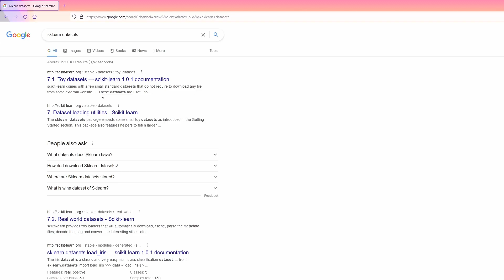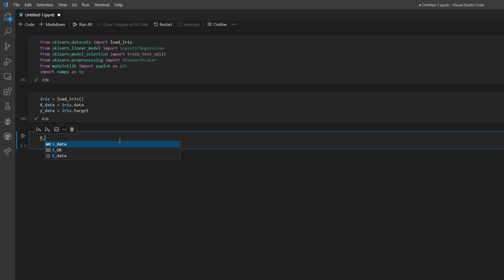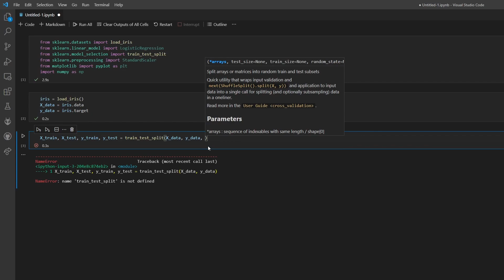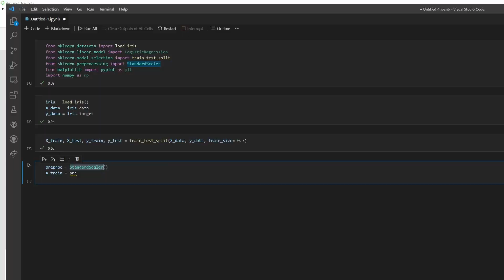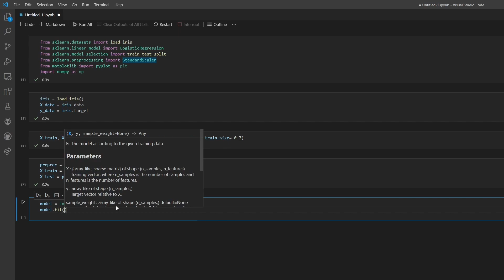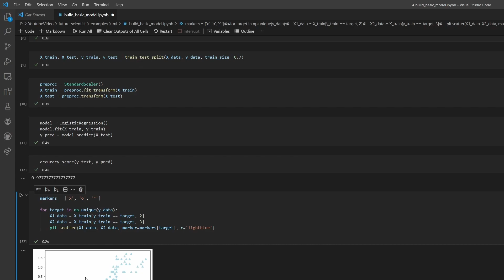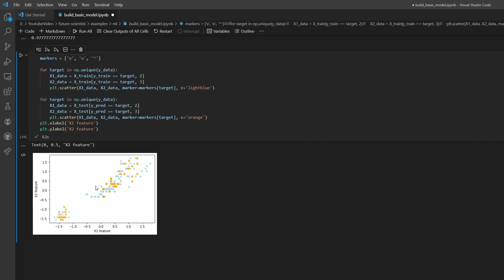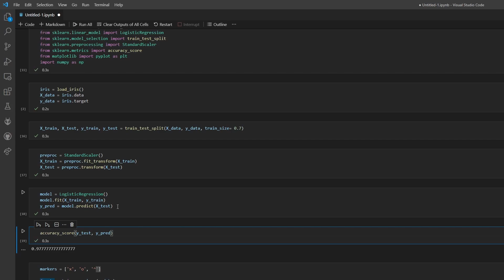Machine Learning - Build basic model | Tamil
Learn about different steps in build Machine learning model.
Data fetching
Date preprocessing (Here we do only normalization)
Train model
Predict  outcome
Compare result (accuracy score)
Visualization